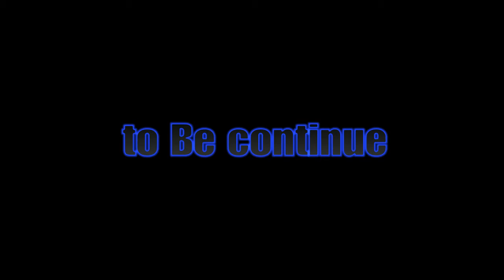d casino heist setup 2